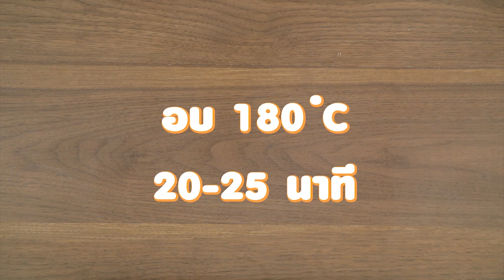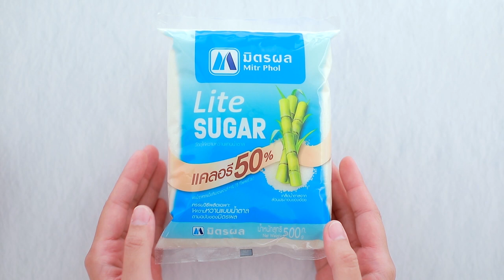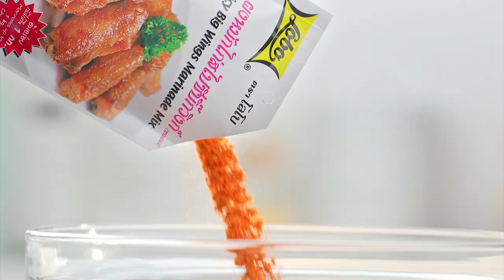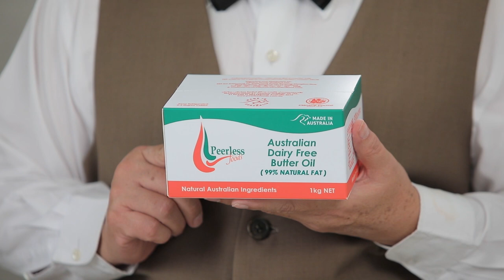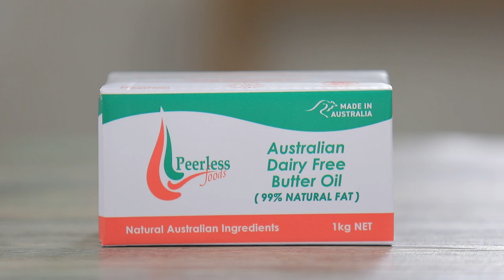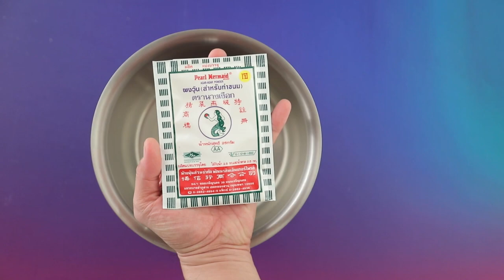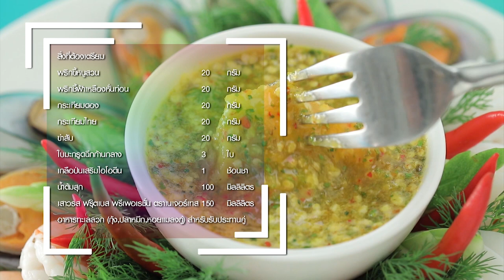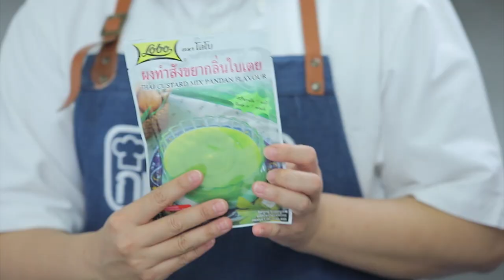รายการ "อดเปรี้ยวกินหวาน" อ.ยิ่งศักดิ์&ครอบครัว ขอเสิร์ฟความอร่อย EP.171 [FULL]